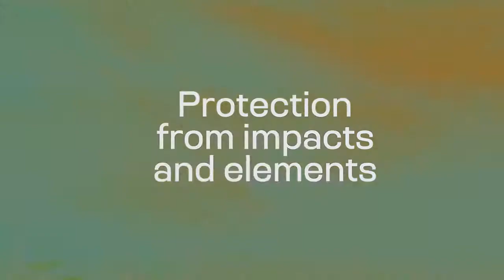DAINESE Ladakh D-Dry - Το Απόλυτο Μπουφάν για Περιπέτειες | MotoExpert.gr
Γνωρίστε το DAINESE Ladakh D-Dry, το απόλυτο μπουφάν για τους αναβάτες που αναζητούν περιπέτεια και ασφάλεια. Στο βίντεο, εξετάζουμε τα χαρακτηριστικά και τα πλεονεκτήματα αυτού του εξαιρετικού μπουφάν της Dainese. Δείτε πώς το Ladakh D-Dry μπορεί να βελτιώσει την εμπειρία οδήγησής σας, προσφέροντας κορυφαία προστασία και άνεση σε κάθε διαδρομή.